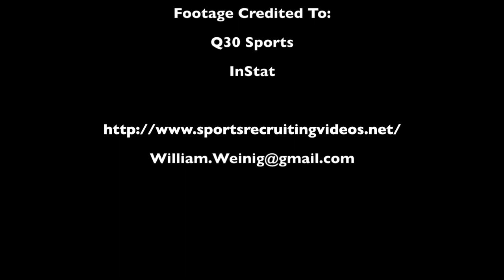Rashawn Dally Soccer Highlights Strong, Fast, Technical, Attacking, Playmaker